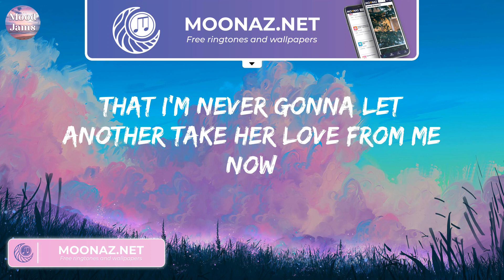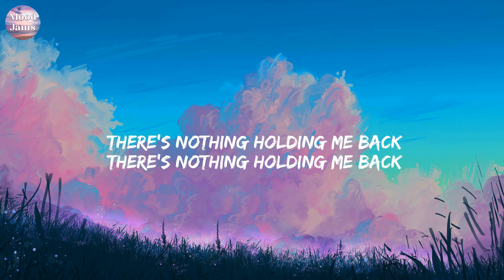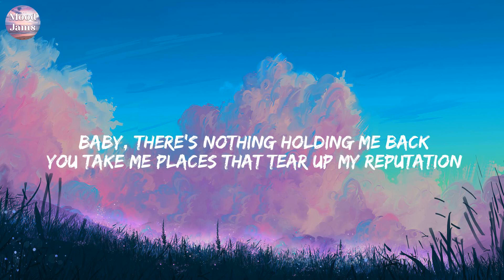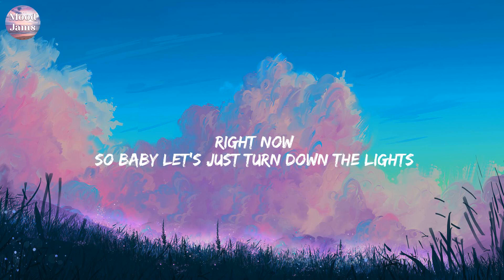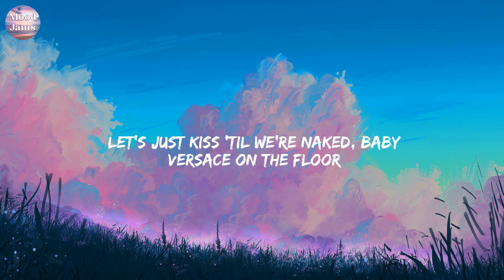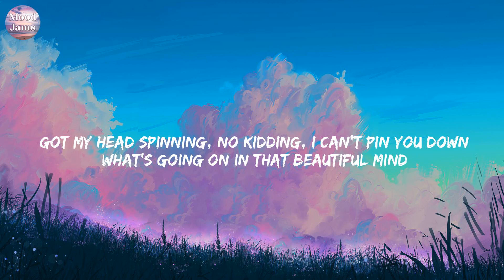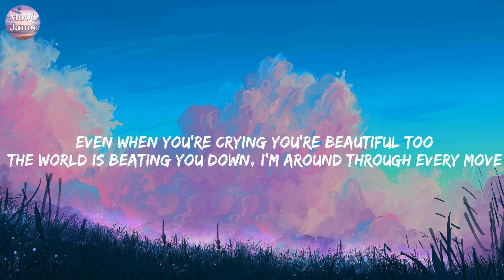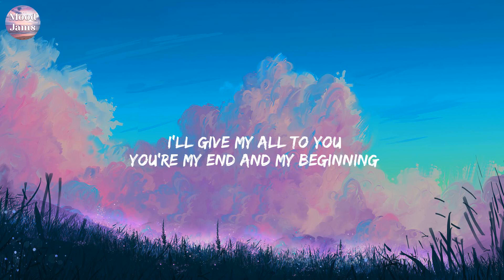Steal My Girl - One Direction (Lyrics) Shawn Mendes, Bruno Mars, John Legend,...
Steal My Girl - One Direction (Lyrics)
Alright, alright
Alright, alright
Alright, alright
Alright, alright
Na na na na na na (she belongs to me, yeah)